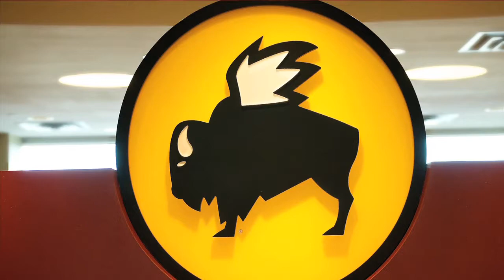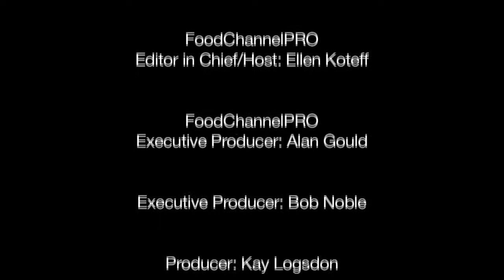Leaders with Guts: Sally Smith, Part 1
Part 1: Buffalo Wild Wings